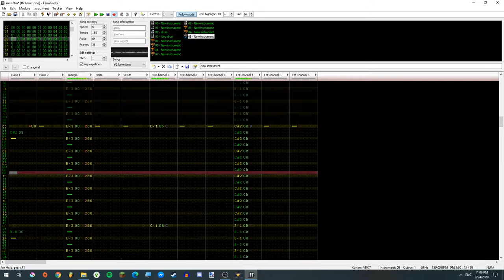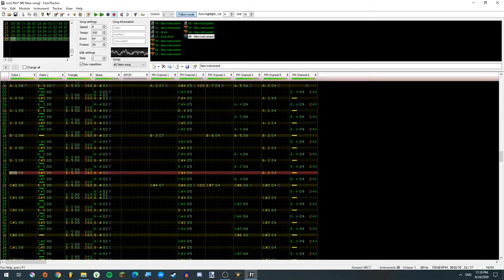Soda Volcano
A major key!?!? WHAT? Yeah it happens once and a while. But if you miss the minor stuff wait for the end of the loop.